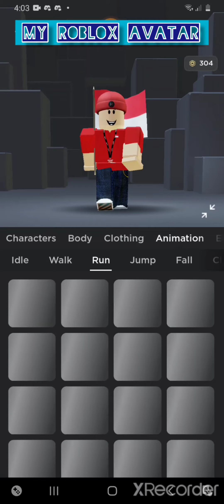My Roblox Avatar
lol i was bored so i made this                       Edited and recorded with XRecorder